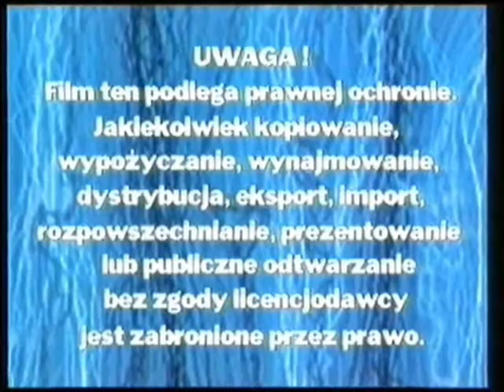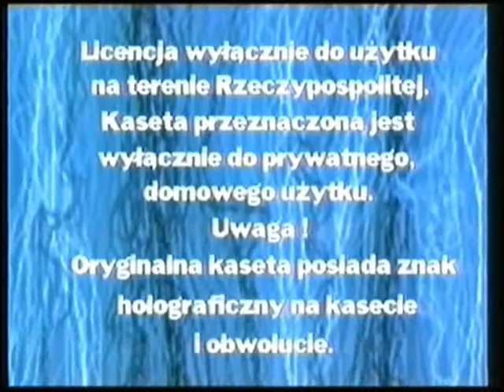kultowe czołówki intra dystrybutorów kaset vhs vol 7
oto kolejny pakiet czołówek które zazwyczaj rozpoczynały się np. na kasetach z bajkami dla dzieci
lista czołówek
1 mercury entertainment
2 imp
3 walt disney home video